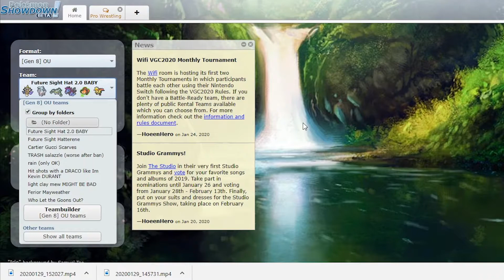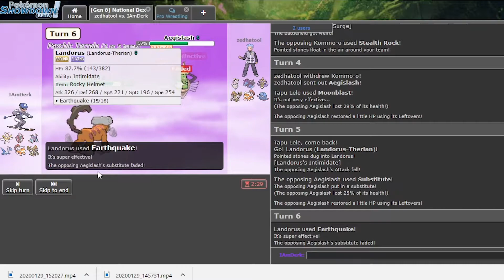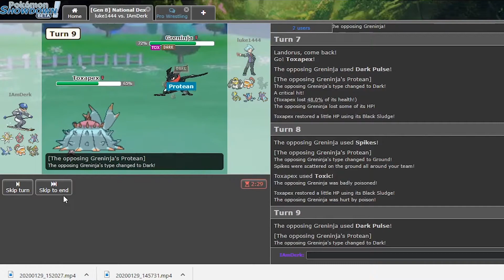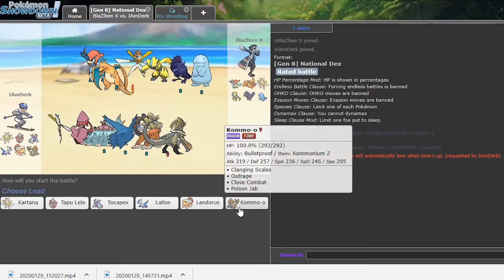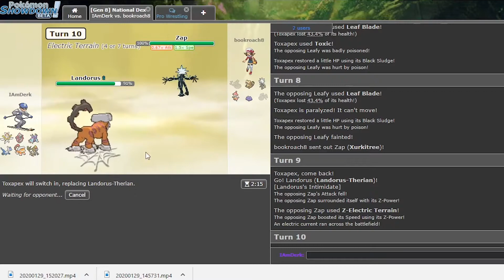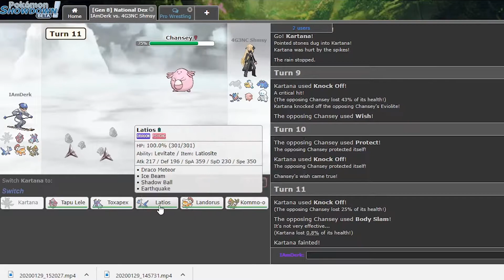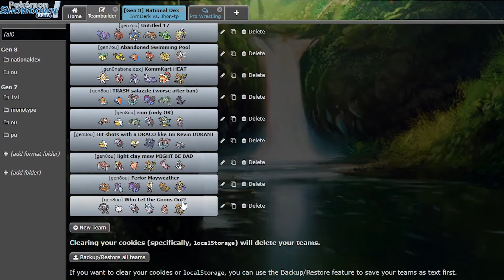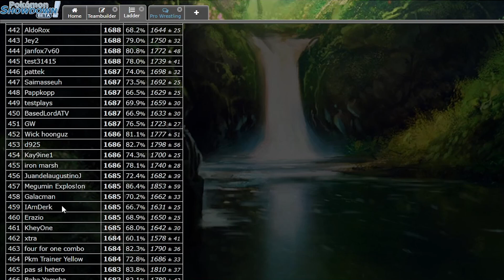Gen 8 is getting FLEXED on- Pokemon Showdown Live (NATIONAL DEX)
Lando is too good for these Gen 8 children.